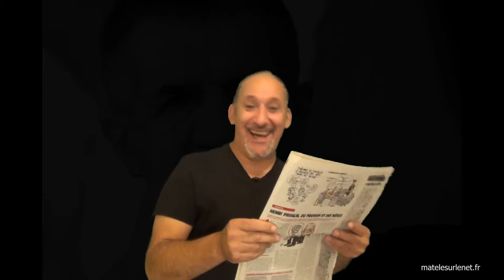Fait divers dans le Sud Ouest - Sacré Jeannot va !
Des nouvelles du célèbre député Jean Lassalle qui est a la Une d'un fait divers .